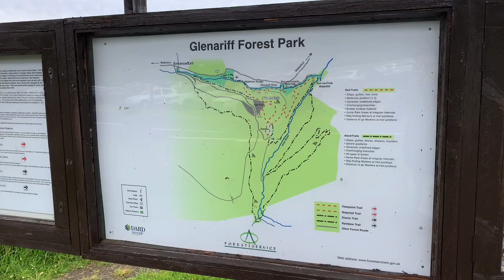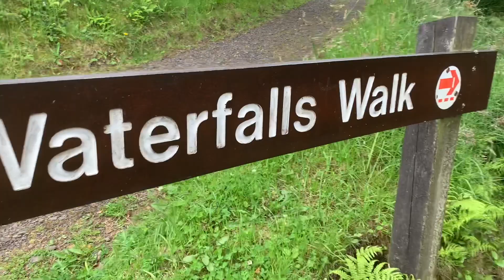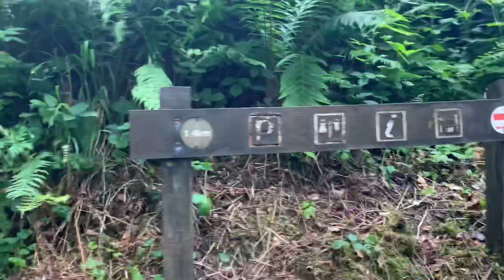Glenariff Forest Park, Northern Ireland, UK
Walking in the Forest at Glenariff, United Kingdom.